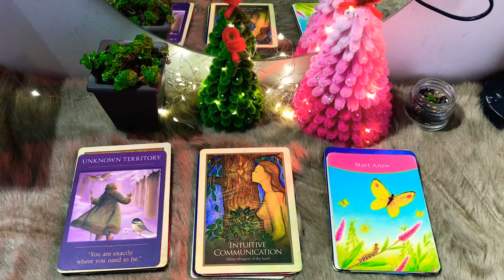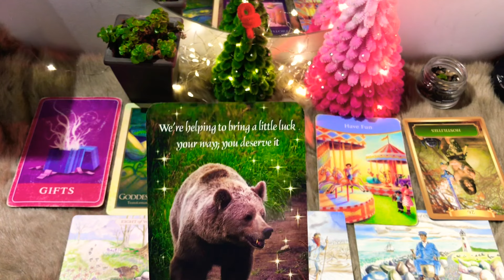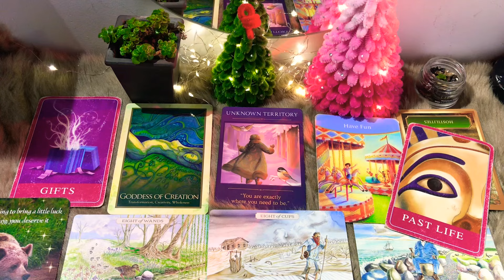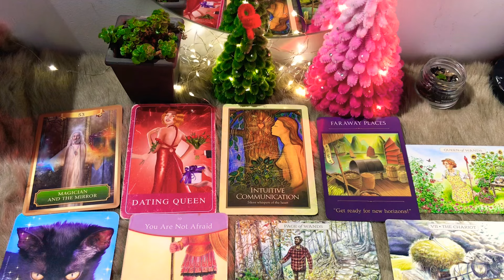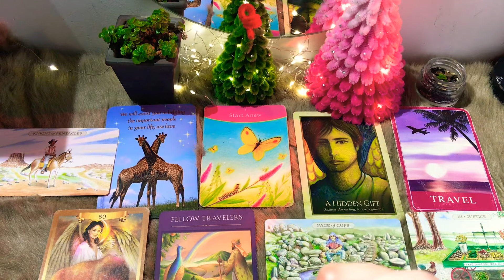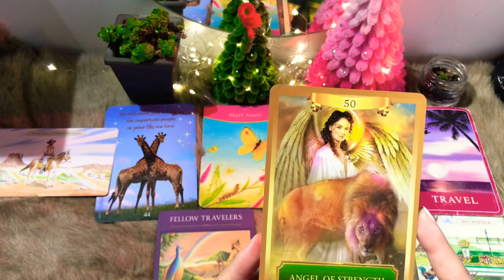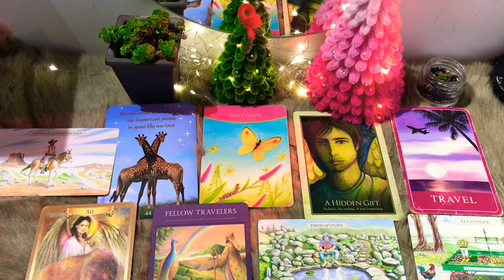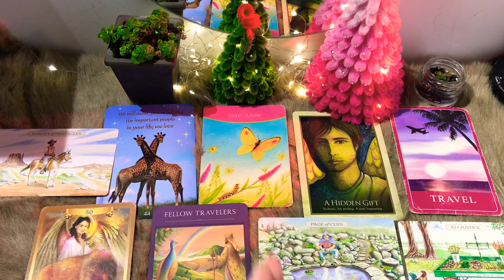CHỌN 1 TỤ BÀI: VŨ TRỤ ĐÁNH GIÁ NĂM 2023 VÀ TẶNG THƯỞNG ĐIỀU GÌ CHO NĂM 2024